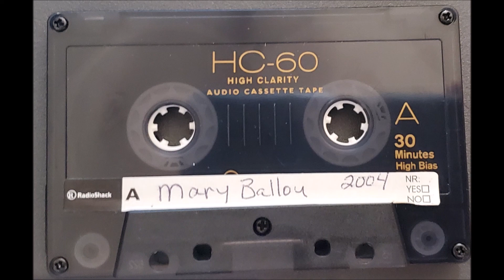Found Tape - Mary Ballou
I guess I'm on a streak for finding Mormon stuff! Ha.